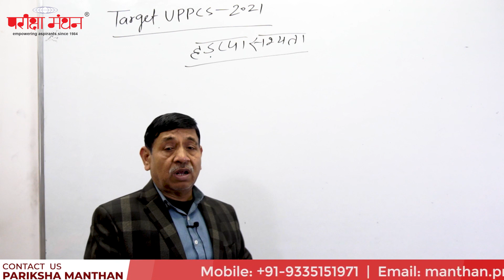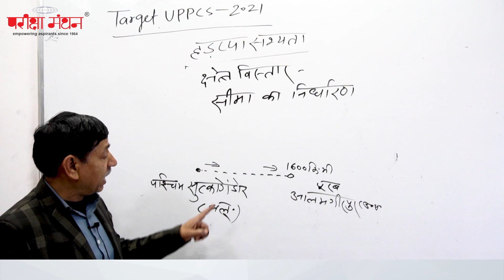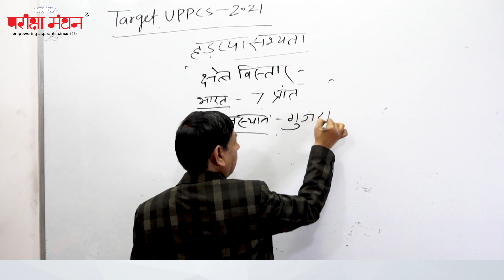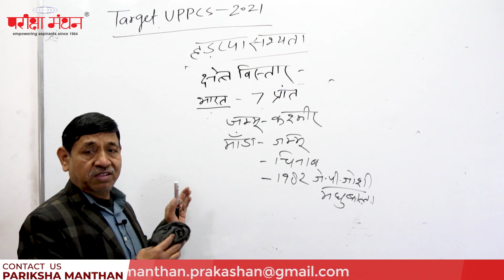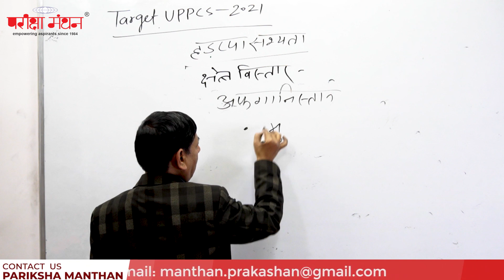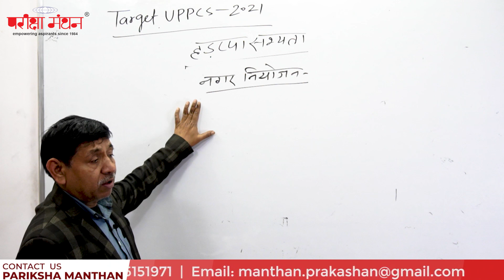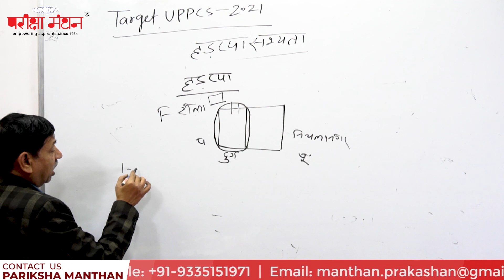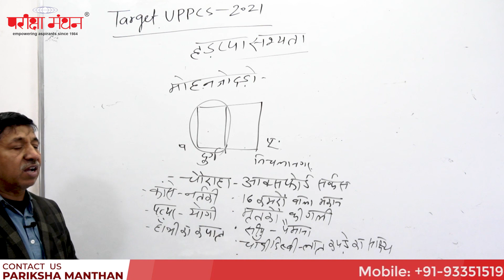Harappan Civilisation | हड़प्पा सभ्यता | UPPCS (PRE)GS Paper 100 Days Strategy | Pariksha Manthan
This is the other series of Pariksha Manthan videos.
This video explains about Harappan Civilisation.

Indus civilization, also called Indus valley civilization or Harappan civilization, the earliest known urban culture of the Indian subcontinent. The nuclear dates of the civilization appear to be about 2500–1700 BCE, though the southern sites may have lasted later into the 2nd millennium BCE.
The civilization was first identified in 1921 at Harappa in the Punjab region and then in 1922 at Mohenjo-daro (Mohenjodaro), near the Indus River in the Sindh (Sind) region. Both sites are in present-day Pakistan, in Punjab and Sindh provinces, respectively. The ruins of Mohenjo-daro were designated a UNESCO World Heritage site in 1980.

This Complete Series Is All About UPPCS (PRE)GS Paper 100 Days Strategy.

The lecture is delivered by Mr R.K Srivastava